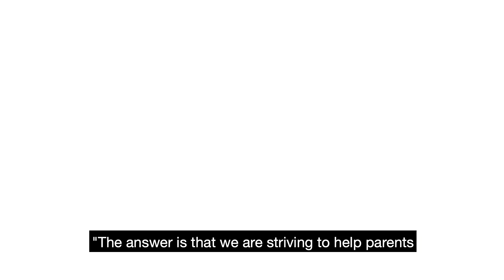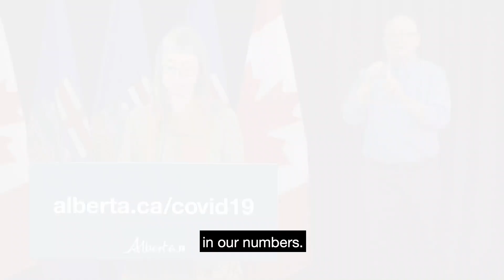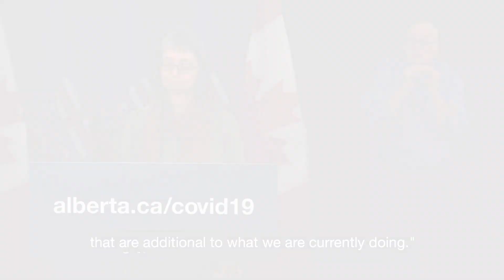Return to school: Tracking COVID-19 cases in schools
On Sept. 9, Alberta’s chief medical officer of health Dr. Deena Hinshaw explained how cases of COVID-19 are tracked at schools and the importance of determining whether the person who tested positive was infectious while attending school and if transmission happened within a school.